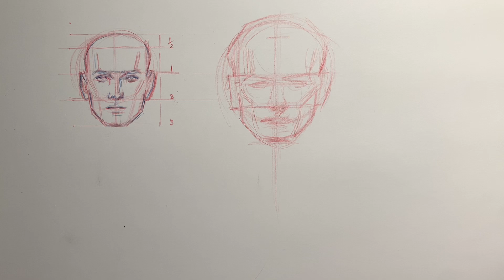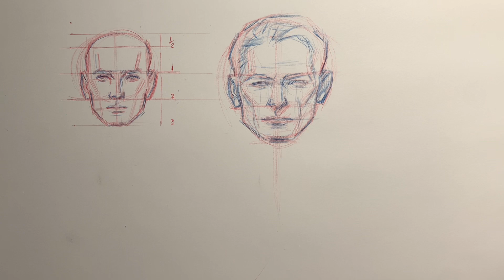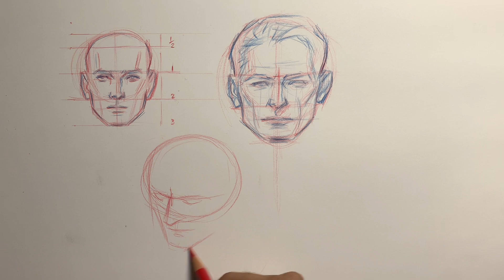Dibujo de la cabeza desde varios puntos de vista 1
Partiendo de la esfera se procede a establecer la posible altura de las cejas  (ecuador), y el axis  (lo que divide en dos el rostro. El espacio que  marca el entrecejo y la base de la nariz se convierte en el ",modulo", es decir: la medida que servirá como guía o punto de comparación para establecer la distancia entre los elementos del rostro.
Asi la altura de una cabeza (idealizada), estará contenida en la altura de tres partes y media y tres de ancho.
La distancia entre un ojo y otro sera igual a la extensión de un ojo, lo mismo que el ancho de la nariz y la extensión de la boca seria la distancia que hay desde la mitad de un ojo a  la mitad del otro.
Las oreje estan ente la altura de las cejas y la base de la nariz.